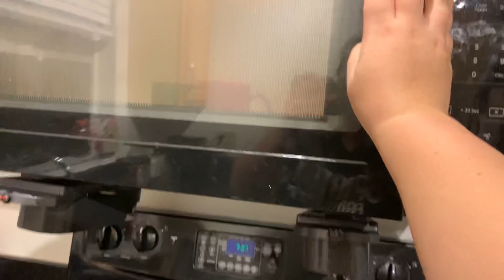Decorating for Christmas!! *family vlog*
Yes I know it’s early, but we just couldn’t wait anymore!

*Josh*